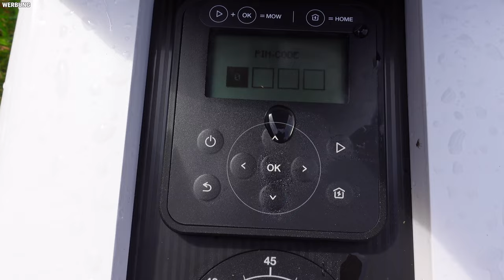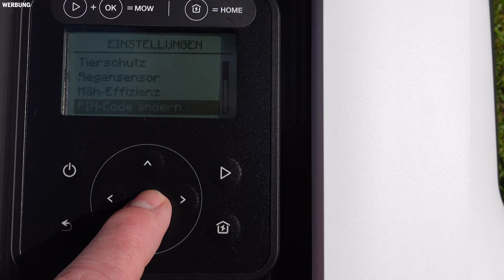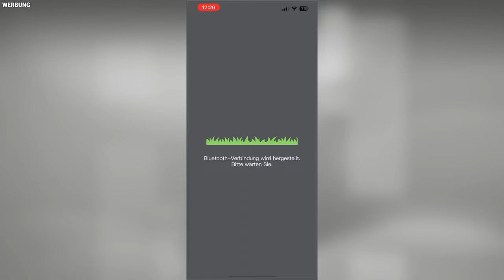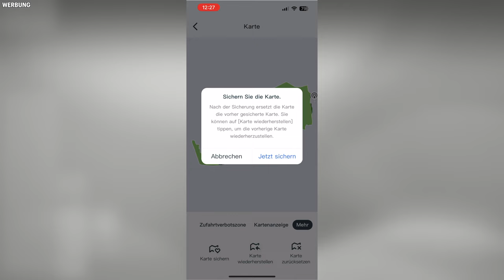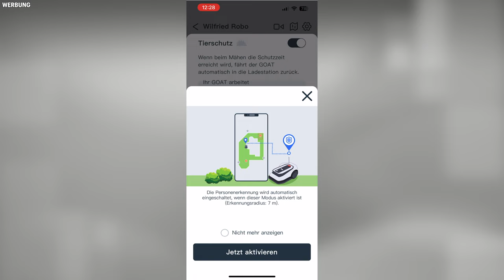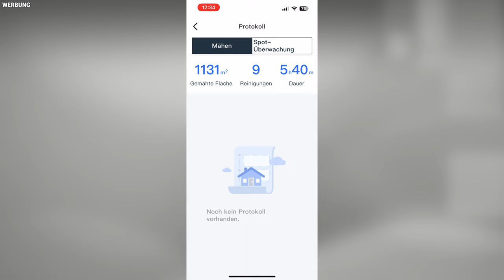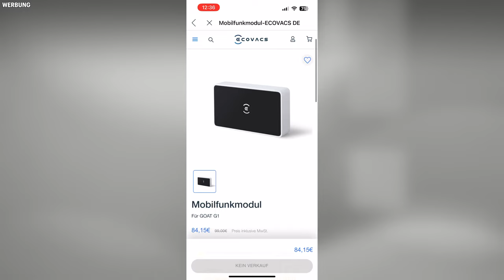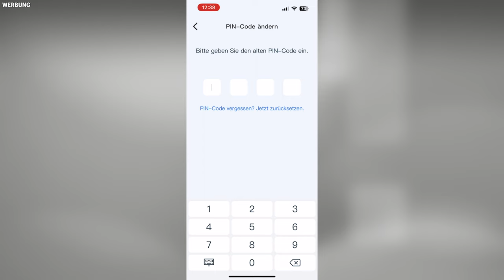ECOVACS GOAT G1 - Alle Einstellungen am Gerät und in der App | Verbrauchertest-TV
Hallo Gartenfreunde,
heute nehmen wir uns mal die ganzen Einstellungen von GOAT G1 vor.
Zunächst einmal die am Gerät und danach alle Einstellungen in der App.
Was kann man alles verändern und was nutzt es einem.
Jeder Garten ist anders und in der App kann man einige Feineinstellungen machen, die dazu führen, daß der GOAT G1 besser mit deinem Rasen zurechtkommt.

*ECOVACS Goat G1 Mähroboter